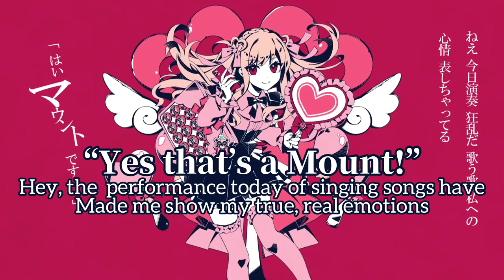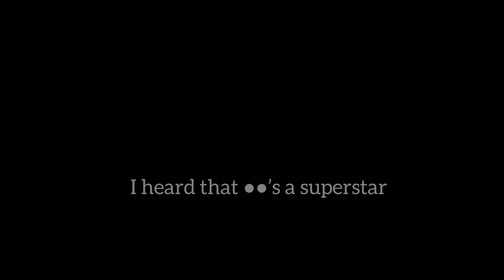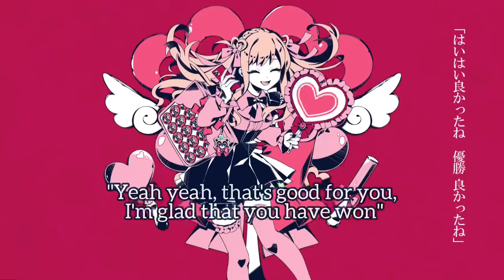【 かいりきベア x うらたぬき Ft. うらたぬき 】Mount Rita Girl (マウントリタガール )【ENGLISH SUBS】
Thank you for listening until the end.

"Yes, yes, good for you," (LOL)

This song is included in the new album "Love!
※We're taking reservations now!

Writing (Song lyrics)
Uratameki&KairikiBear

Composition, Arrangement and video
Kairiki Bear

Illust
のう

Mix
Meis Clauson

SpecialThanks
Uingu

Vocal
Uratameki(Urashima-Sakata ship)

English translator, English subtitles, ぱーる ちゃんSIMP (PaaruchanSIMP)

・This is the group I belong to!

―Lyrics―

0:17

ねえ一方的感情違うだってそうでしょ
Hey, these one sided emotions Are different after all, aren't they?

目一杯目線はこっち
Lots of eyes, come look over here

"Yes, that's a mount!"
"Yes, I'll go mount"

ねえ今日投稿 狂乱だ 歌う歌 私の
Hey, Today's post caused up a frenzy singing song of my

影響と口供アンサー
Influence and Oath answers

0:34

ねえ同担 兼 戦争 違う だってそうでしょ
Hey, supporter!  Bedrooms and wars are kinda different aren't they?

愛いっぱい視線＝私
A gaze filled with love = yeah that's me

ねえ 今日演奏 狂乱だ 歌う歌 私への
Hey, the performance today of singing songs have made me

心情 表しちゃってる
Show my true Real emotions

0:48

愛献上歴 正当　正真　上銘　NO詐称
History of love and dedication, It's true NOT a fraud

愛応答 向キ TO ME！TO BE 透明NO詐称
Direct your Respond of love TO ME! TO BE
clean NOT misunderstood

愛想的 相愛 対象 最高の相性
Imaginary love, object of Adoration, and my highest affinity

円満 仲良し小好しでいましょうね
Let's become close friends and have a good time together.

1:03

I だけに 愛を愛を あなた様
I just really love you love you, yes you only you!
限界モナリティ  見てらんないないですか？
Can't you just see it, the Marginal morality

さあ 愛で愛で アイロニー 皆さま方
Come, now Everybody's just loving with such irony

最善の玉座へ
It's really the best of all thrones

SSS

(泣)と劣勢のメーデー
(Cryyy) An inferior May Day

延々と羨望の目で
 An endless amount of envy

見て見ぬ不利な
Unseen and Unappreciated
あれれの恋
By the love of my life

(泣)と劣勢の声で
(CRY) With an inferior voice

延々と前線の前へ
To the front of the long extended line

感情の玉座で
On the throne of emotion

SOS

1:40

あれって〇〇らしいよ　星人
Isnt that 〇〇 a Celebrity

それって〇〇らしいよ　星人
Arent the 〇〇 celebrities

これって〇〇らしいよ　星人
Isn't this 〇〇 a celebrity

暴論と軽薄
Rhetoric and frivolous

あの件〇〇らしいよ　星人
I heard that 〇〇's a super star

前回の〇〇らしいよ　星人
Last time wasn't 〇〇 a super star

本当は〇〇らしいよ　星人
The truth is 〇〇 is a superstar

2足系ハック
it's a dirt footed hack

愛献上歴 正当 整合性 証明 確証
My devotion can be backed up by proof confirmation

愛応答向キ TOME！  TO  BE  透明の確証
Direct your Respond of love TO ME! TO BE clean with positive proof

愛想思的  相愛 対象 最強の相性
Thinking bout' love, object of Adoration, and my highest affinity

「はいはい良かったね 優勝 良かったね」
"Yeah yeah, that's good for you, I'm glad that you have won"

2:10

限界なジェラシー  見てらんないないないな
The marginal jealousy no you cant see it at all

さあ 愛で愛で　後愛想に 　皆さま方
Now! Just keep loving when you're asked by everyone that's here

最善の玉座に
On the throne of The best

SSS

2:37

だから 愛で愛で「I」を抱いてあなた様
 So please come, love me love me and embrace "Me" yes you I want you

限界な気持ちい たたまれないですか？
this marginal feeling, Are you not at your wits' end yet?

さあ 深い愛で 不快感ね 皆さま方
Now, Does this deep love bring discomfort to you, oh yes you

最愛のあなたに
Oh you my dearest you're

レスレス レス
Less less less

2:53

Come, now Everybody's now loving with such irony

SSS

延々と怨望な目で
With eyes that hold onto grudges

見て見ぬ不利な
Unseen and Unappreciated
あれれの恋

(泣)と劣勢の恋で
(CRY) With this inferior love

感情の毒牙で
By the poisoned fangs of emotion
熱鳴咽
Choke feverishly

感情の玉座で
On this throne of emotion

SOS